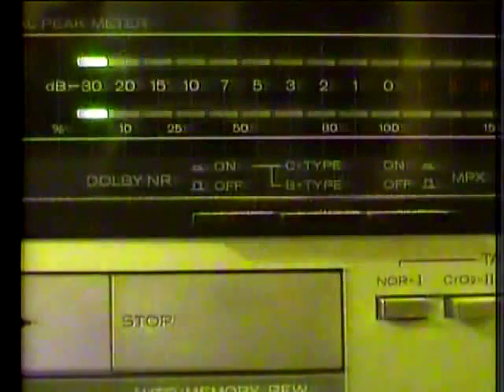Sterling Hayden interview Part 1 of six on the Tom